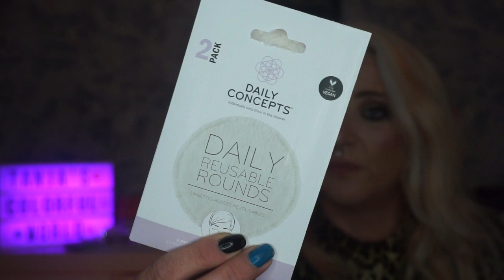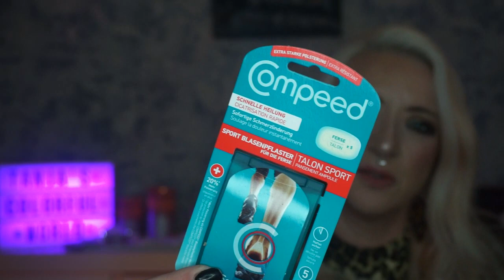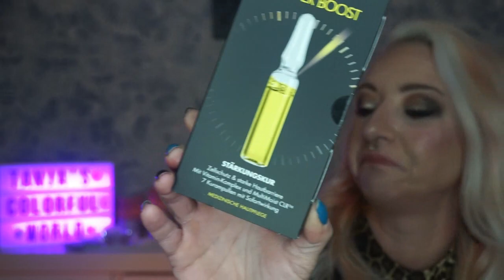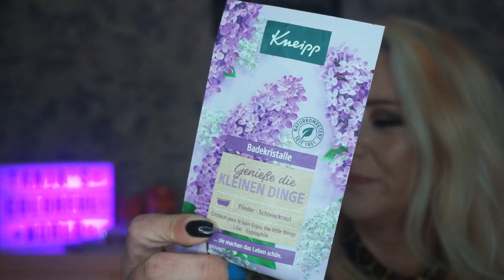Weil ihr so Lieb seit !!! Gibt es was zu Gewinnen 🥰🥰🥰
Hallöchen ihr habt die Chance etwas zu Gewinnen 😊😊😊
Mitmachen lohnt sich 🤩
Ich drück euch die Daumen😘😘😘

Hier ist die Kleine Info zur Der Verlosung
2. Schreibe mir einen Kommentar unter dieses Video mit Licht​​✅
3. Die Verlosung ist ab 18 Jahren ✅
4. Achte darauf dass du ein Öffentliches Profil hast, damit ich prüfen kann,
5. Die Verlosung endet am 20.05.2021 Gewinner Video kommt am 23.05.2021
6. Der Gewinner wird per Antwort auf ihren/seinen Kommentar benachrichtigt und muss sich bis zum 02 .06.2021 nach Verlosungsende
bei mir per Mail melden .
7. Der Rechtsweg ist ausgeschlossen
8. Jeder kann 1mal teilnehmen
9. Die Verlosung gilt für Deutschland .
Falls das Paket durch die Post verloren geht oder beschädigt ist, übernehme ich keine Haftung.

Viel Glück an alle  🐷🍀🐞

Tanja Lukaszewski
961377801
Packstation 102
47441 Moers